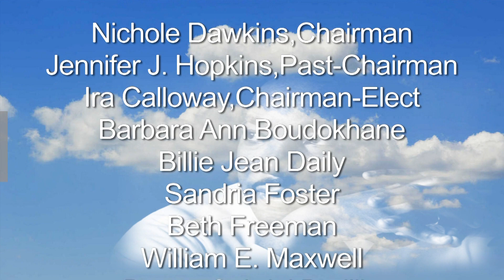City of Ocoee HRDB 9th Annual MLK Celebration 2015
City of Ocoee Human Relations Diversity Board 9th Annual Dr. Martin Luther King Jr. Celebration 2015